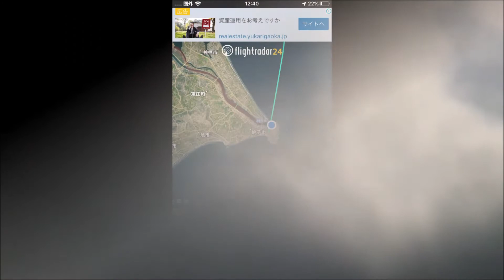An airplane taken on October 27★10月27日に撮影した飛行機🛬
中国国際航空のロゴが丸見えだ(*^▽^*)
撮影場所:家のベランダ。